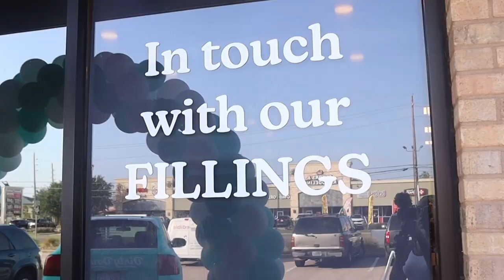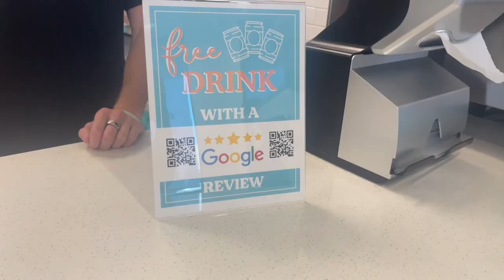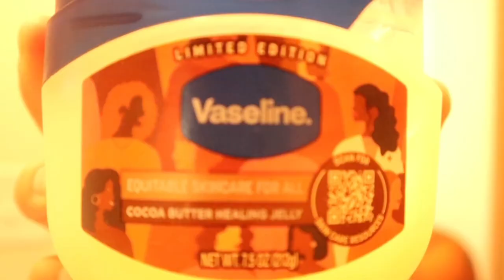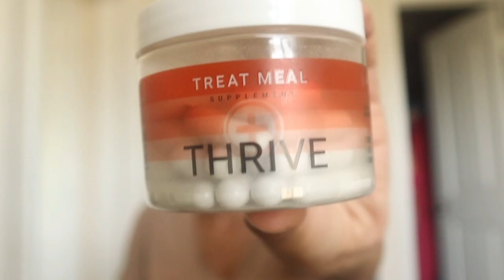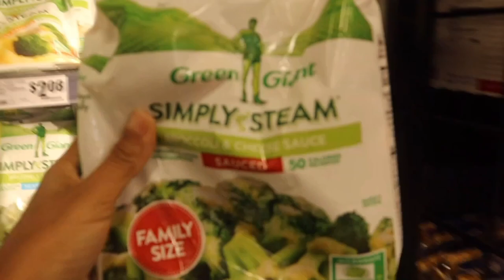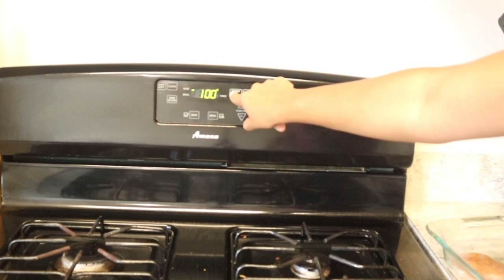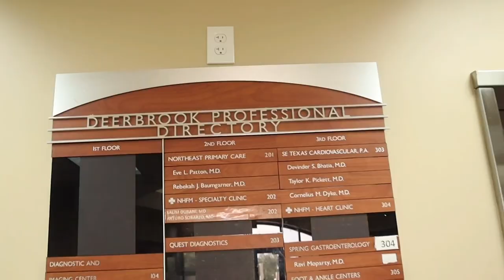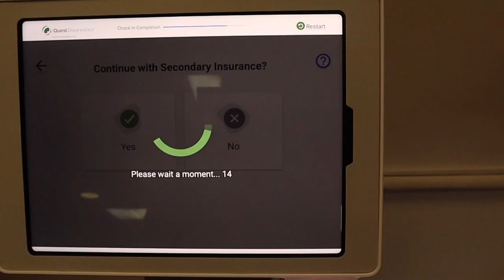WEEKLY VLOG | DIRTY DOUGH COOKIES&POPPI SODA REVIEW + TEMU EXPERIENCE + CHURCH + MORE| TATIANA MONAE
Hey hey hey!  In this week's vlog I had so many things to take care of as a mom and I wanted to vlog it because this is a channel of a REAL stay at home mom and this was definitely real and relatable content.  We were also invited to attend a grand opening at a new cookie spot in Houston called Dirty Dough and the cookies were literally so bomb they melted in our mouths!  I hope you guys enjoy this week's vlog, comment below and let me know what videos you guys want to see fro me, and don't forget to LIKE, COMMENT, SUBSCRIBE, AND TURN ON THE POST NOTIFICATIONS SO YOU DON'T MISS WHEN I UPLOAD A NEW VIDEO!